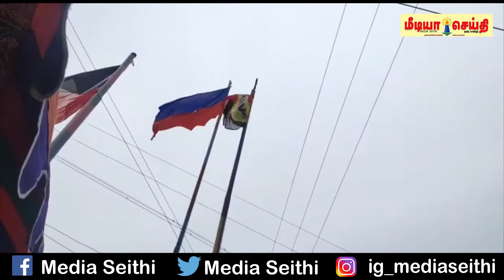தேமுதிக மாநில செயற்குழு உறுப்பினர் : தூய்மை பணியாளர்களுக்கு அத்தியாவசிய பொருட்கள் வழங்கப்பட்டது.